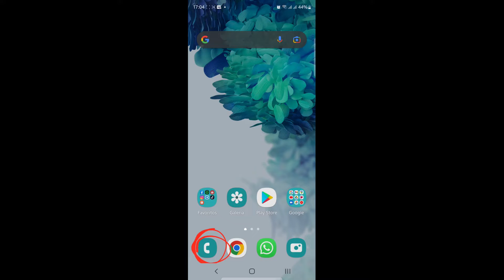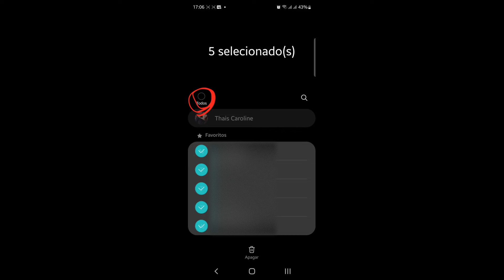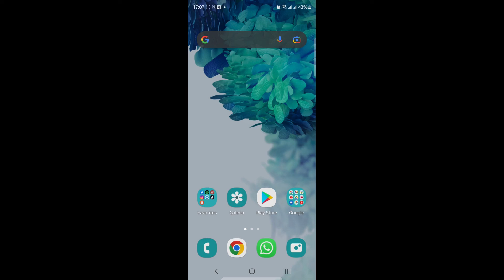Como Apagar Todos os Contatos do Celular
Como Apagar Todos os Contatos do Celular, neste vídeo eu ensino passo a passo Como apagar todos os contatos do celular Android.

Neste vídeo você também vai aprender Como apagar os contatos de uma vez só e Como Excluir Vários Contatos de uma Vez no Android.

Siga o tutorial passo a passo de Como apagar todos os contatos do celular de uma vez e Como excluir os contatos da conta do Google.

Espero que vocês tenham aprendido Como EXCLUIR TODOS OS CONTATOS do celular de uma vez,